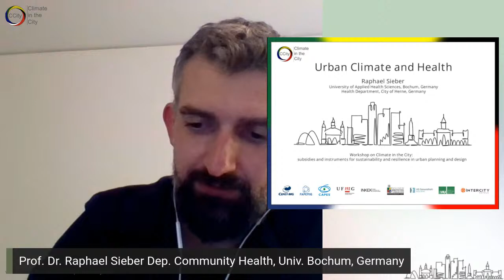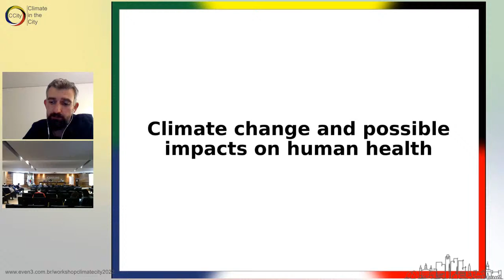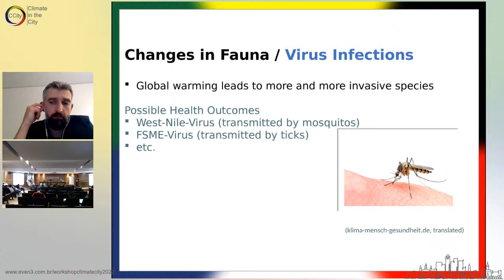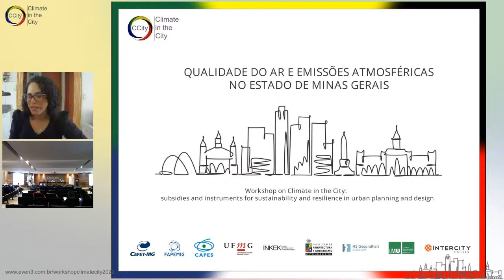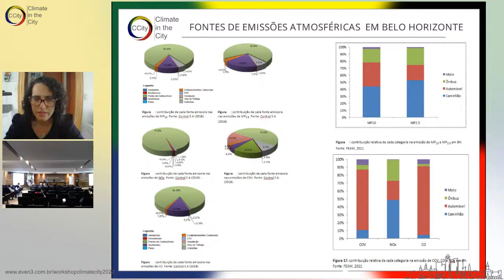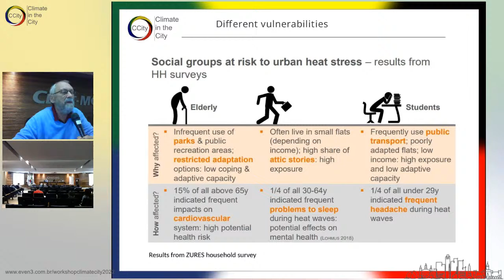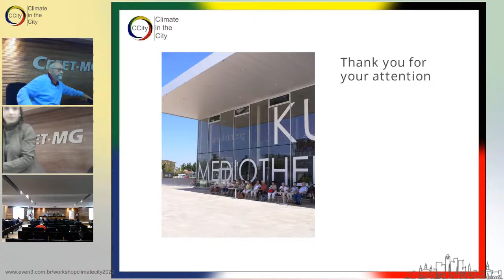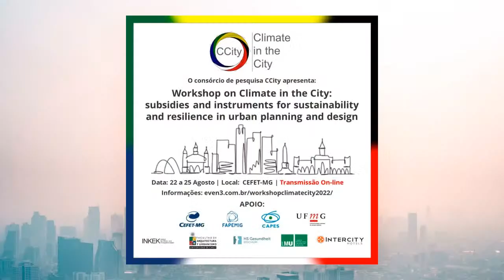CCity - Mesa Redonda: Climate, Community and Health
Prof. Dr. Raphael Sieber
Dep. Community Health, Univ. Bochum, Germany

Profa. Antje Katzschner
Faculty of Geosciences, Univ. Munich, Germany

Profa. Dra. Simone Hirashima
PPGEC/CEFET-MG